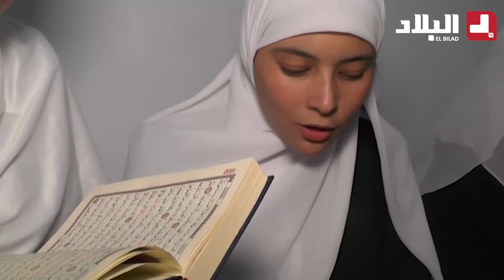بنات المدرسة القرآنية عائــشة_أم_المؤمنين بولاية الجـــلفة.. يصنعن التميز في حفظ